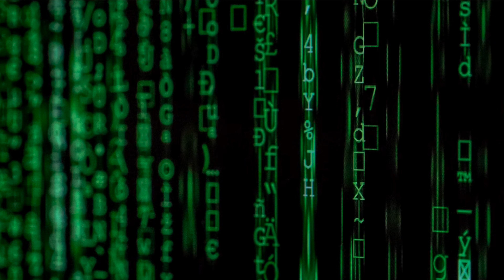Why You Can't Grow A Beard (And What You Can Do About It)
In today's Volt Video, Austin is going to be explaining the 3 largest reasons why you can't grow a beard (and what you can do about it). So, if you've ever had trouble with your beard growth or fullness, watch the video and determine what your best course of action should be!

It's extremely difficult for most men to grow a beard, and whether you can grow facial hair or not is a matter of a few factors. The good news is that some of the largest factors in your ability to grow a beard are entirely within your control, the bad news is that some aren't.

RECOMMENDED VIDEOS

ABOUT VOLT GROOMING
Founded in 2018, VOLT was constructed on the belief that every man has what it takes to be awesome. And we want to be a part of your story. Our goal is to help men improve their quality of life while also improving the quality of the world through our environmental efforts. We do this by offering high-quality, eco-friendly, natural men's grooming products along with lifestyle advice, inspiration, and more in our Volt videos!